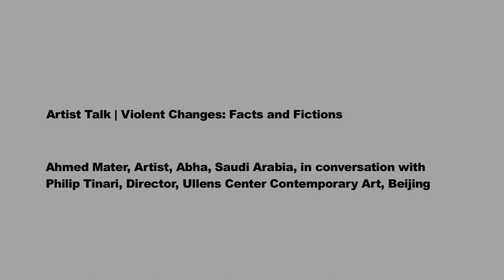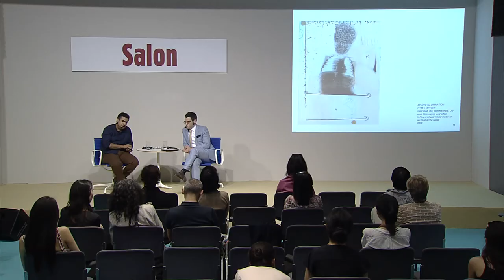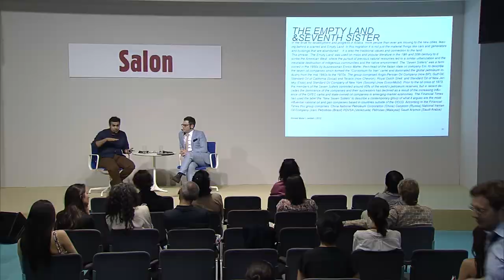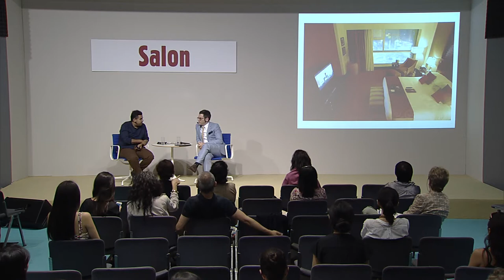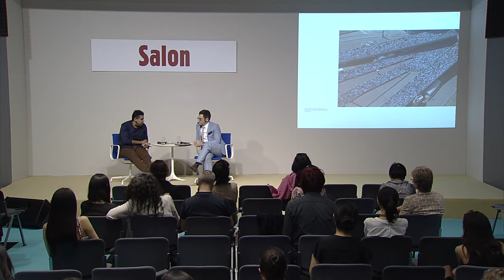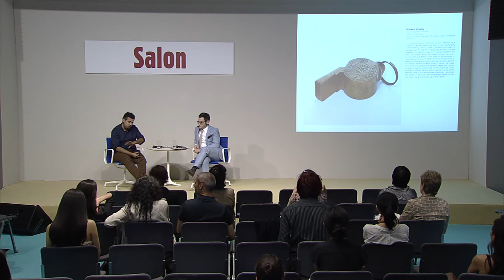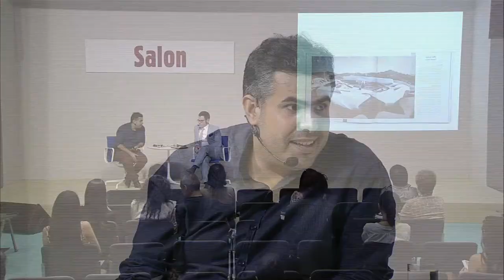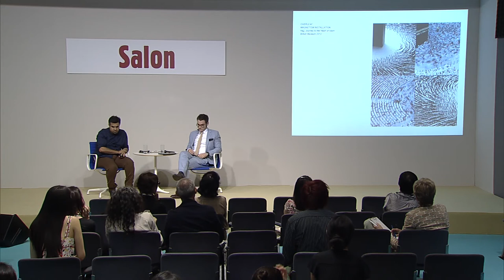Conversations | Salon | Artist Talk I Violent Changes: Facts and Fictions (in English)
Ahmed Mater, Artist, Abha, Saudi Arabia, in conversation with Philip Tinari, Director, Ullens Center Contemporary Art, Beijing